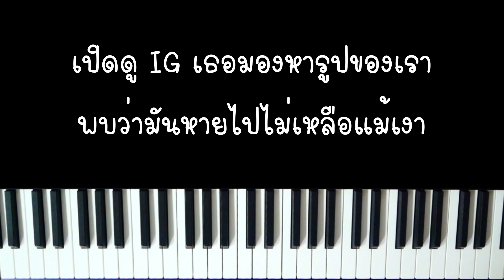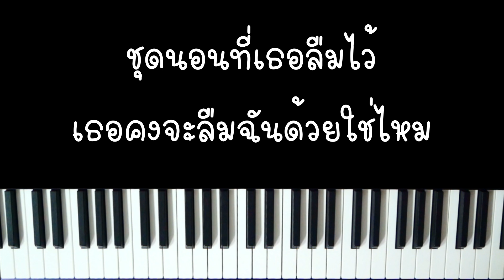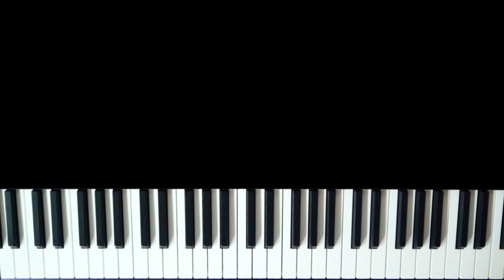เก็บไว้ในใจไม่พอ - MAIYARAP x Three Man Down {เนื้อเพลง} (คาราโอเกะ) | Piano Karaoke by I AM S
เก็บไว้ในใจไม่พอ - MAIYARAP x Three Man Down